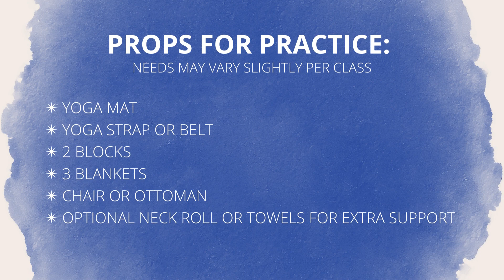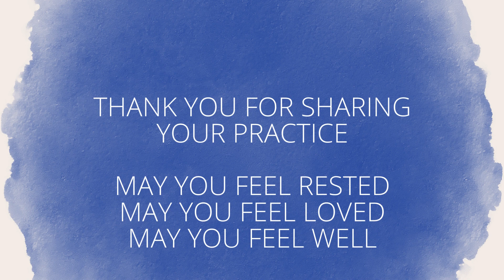GENTLE YOGA TO NOURISH YOUR PSOAS AND SUPPORT DIGESTION WITH JILLIAN PRANSKY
Yoga for Relaxation with Jillian Pransky

✨Yoga for Digestion: Relaxing Your Psoas to Support Optimal Health✨

This practice will bring overall balance to the nervous system and set up conditions for optimal digestion (physically and emotionally) for when digestion and processing needs extra support. Our movement will support release and ease, as we tend to the hips, belly, and low back. We’ll pay attention to how they are connected to your mental and emotional state, while we also make room for more comfort and flow. When we feel more supported, we relax and open more; everything can then move more freely, fluidly, and gracefully.

✨Props for Practice ✨

While needs may vary slightly per class, you may wish to be prepared with:

mat
2 blocks
3-4 yoga blankets
strap
bed pillow
optional neck roll or small dish towels for extra head and neck support
ottoman or stool for legs up

✨Want more practices like this?✨

✌️ Sign up for my weekly Sunday Centering e-Newsletter filled with nourishing FREE practices, offerings, and inspiration

📘 Purchase my book, Deep Listening: A Healing Practice to Calm Your Body, Clear Your Mind, & Open Your Heart

Jillian Pransky is an international presenter and the author of Deep Listening. She is a Certified Yoga Therapist recognized by the International Association of Yoga Therapy and the director of Restorative Therapeutic Yoga teacher training for YogaWorks. She created and leads Yoga Journal’s online courses, Restorative 101 and Restorative 201 as well as Yoga Anytime’s Show: Yoga For Anxiety, and is a featured teacher on Yoga International Online and in Prevention Magazine. Jillian is a guest teacher at many renowned holistic learning centers including Kripalu Center for Yoga and Health, the Omega Institute, 1440 Multiversity, Mohonk Mountain House, and Blue Spirit Retreat Center.